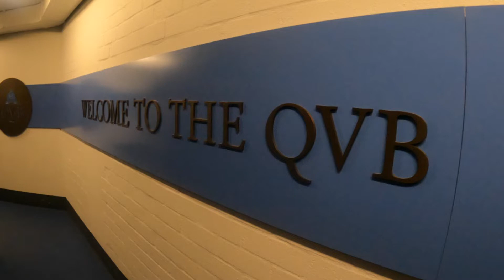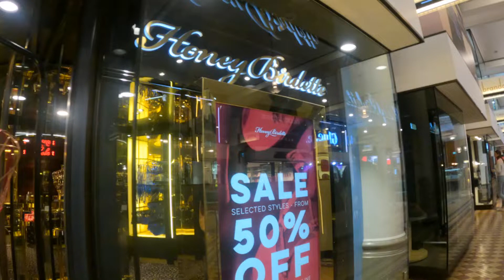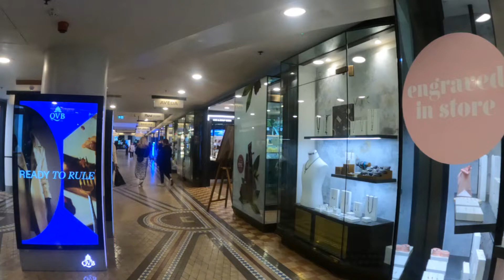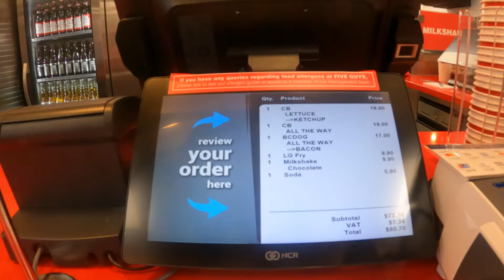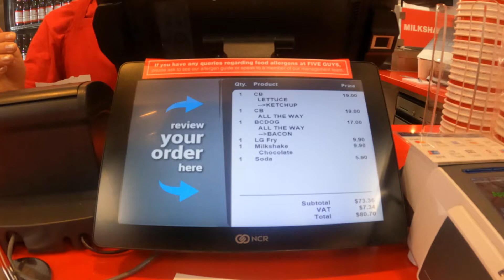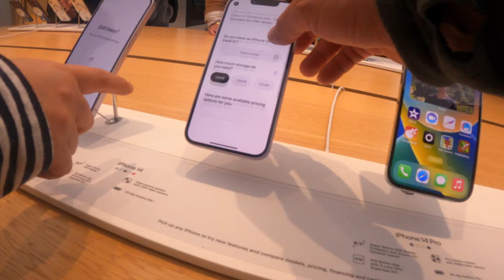Five Guys Sydney | Exploring Sydney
Trying burgers and hotdog at Five Guys Sydney